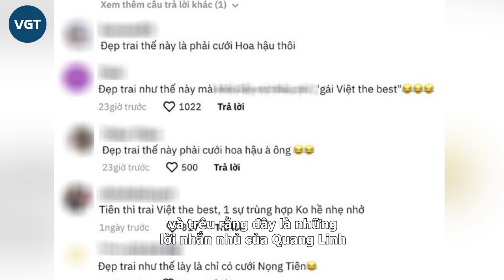Quang Linh Vlog tâm sự lấy vợ xong có thể sẽ cùng nhau sang châu Phi, Thùy Tiên có động thái gây sốc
Quang Linh Vlogs hiện đang là một trong những YouTuber được dân tình quan tâm hàng đầu hiện nay. Ngoài cuộc sống tại châu Phi, nhiều người hâm mộ còn rất mong ngóng anh chàng công khai chuyện tình cảm.
Mới đây, mạng xã hội bất ngờ xuất hiện đoạn clip Quang Linh thoải mái chia sẻ về chuyện vợ con. Cụ thể, anh chia sẻ mong muốn lấy một cô gái Việt Nam làm vợ, nếu có điều kiện sẽ về quê sinh sống, nếu không có thể cùng nhau lập nghiệp, từ thiện tại châu Phi.